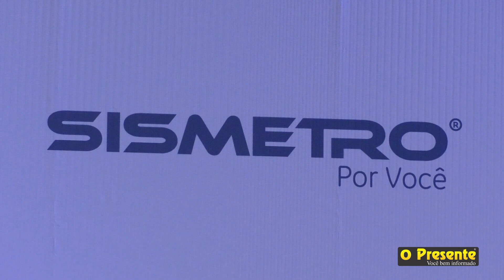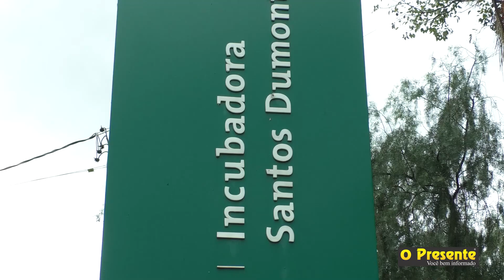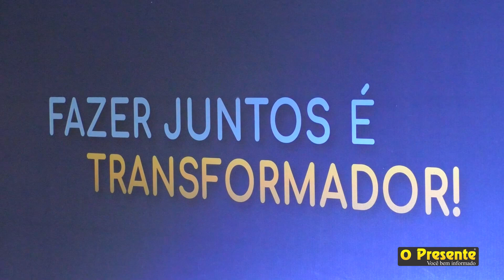Com aporte financeiro de R$ 4,9 milhões, Centro de Inovação é lançado em Marechal Rondon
Verba oriunda da Finep será destinada em equipamentos, capacitação e melhorias na infraestrutura da Incubadora Santos Dumont, aprimorando o suporte às empresas incubadas.

𝐀𝐜𝐞𝐬𝐬𝐞 𝐎 𝐏𝐫𝐞𝐬𝐞𝐧𝐭𝐞 𝐞 𝐟𝐢𝐪𝐮𝐞 𝐛𝐞𝐦 𝐢𝐧𝐟𝐨𝐫𝐦𝐚𝐝𝐨: opresente.com.br